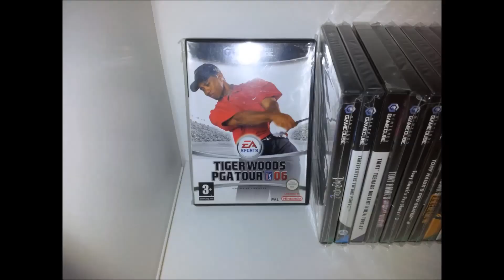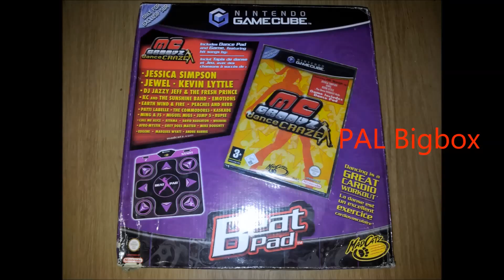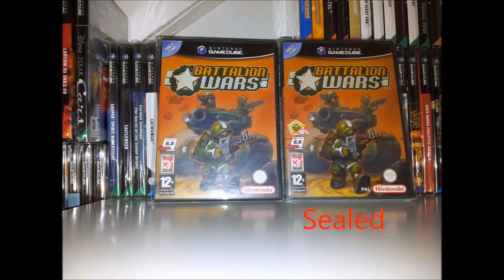Complete PAL gamecube collection incl. bigboxes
Stopmotion of my complete PAL gamecube collection including the bigboxes, some sealed games, some cover variations and some compilations. 461 different games and compilations.